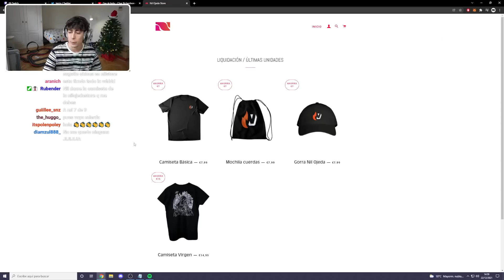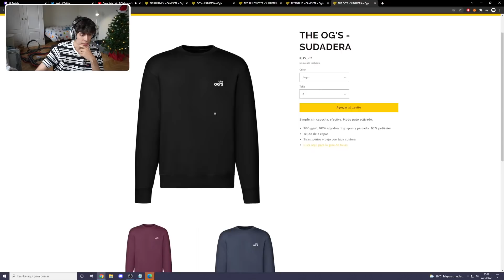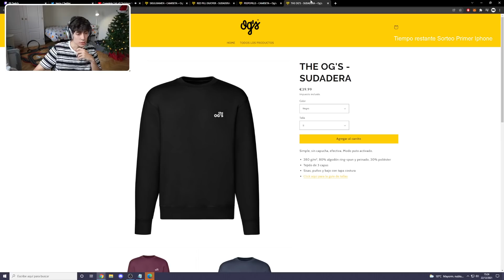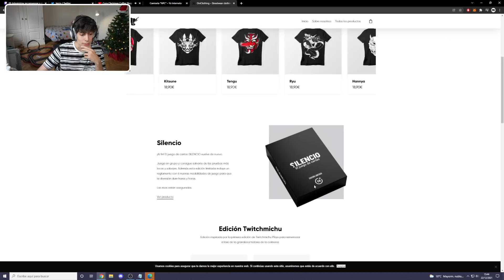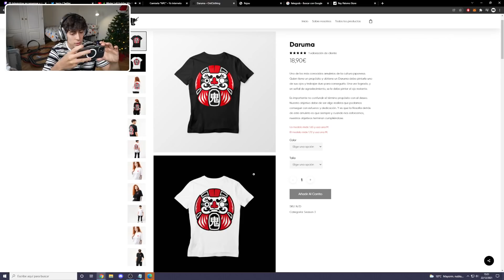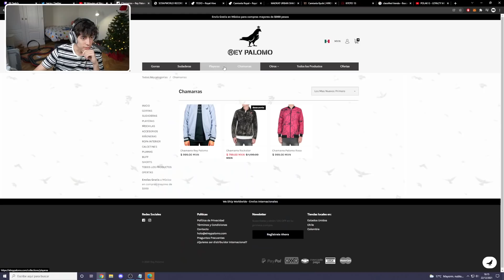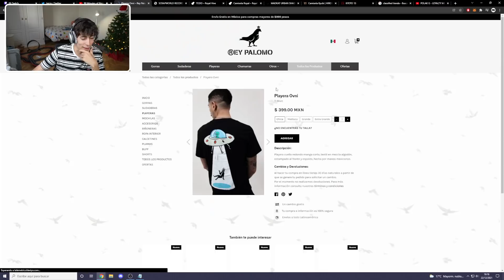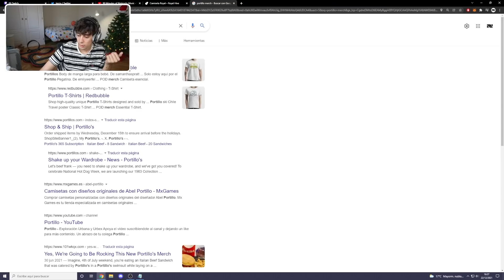¿Cuál es el Merch Más Caro? (Illo Juan, Rubius, Jordi Wild...)